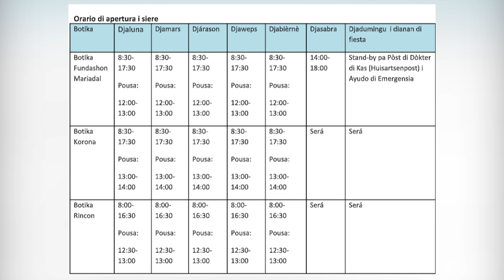E botika públiko den hòspital a habri su portanan 14 di mart atrobe.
14 di mart, e botika públiko den hòspital a habri su portanan atrobe. E botika, konosí tambe komo Botika Playa, awor akí ta establesé huntu ku
laboratorio den e edifisio nobo di Fundashon Mariadal banda di Ayudo di Emergensia i e Pòst di Ambulans.